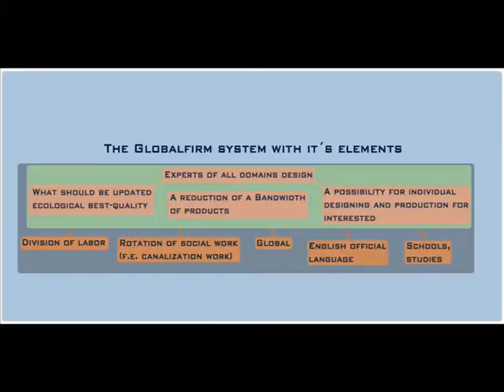Realworld Globalfirm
GlobalfirmThePublicEcologBestQualityCultivatFirm

GlobalfirmThePublicIntuitiveEcological BestQualityCultivationFirm

DonateOnFB

Song made solely with an android device (Samsung Galaxy S2) that can be also used for making telephone-calls like with a telephone. [With: Caustic for android/ or Caustic for windows, Audio Evolution Mobile and TapeMachineRecorder by Samalyse ( can be bought with PayPal on AndroidPit)]